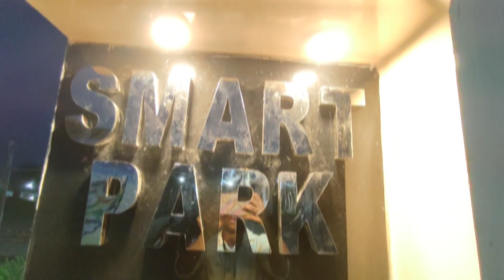Smart park kuchinda !! VLOG #49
Hello everyone I'm Dipen Chhatria & Well Come To My Youtube Channel ...! Today's video is new park of kuchinda.
About Smart park kuchinda

Location - Smart Park Kuchinda

Special thanks to My Friends to help me for shooting this vlog ..🙏😘________________________________
I Hope you like the vlog 👍

My set-up
Phone→Mi note 10pro (6/128gb)
Editing application →  Vita app
Thumbnail Application→PixelLab
MARKLIF GORILLA TRIPOD 🔥
Mic:- Mobspy microphone 🎙️